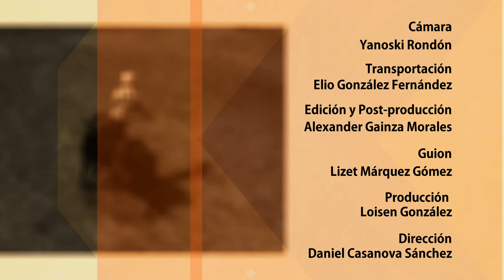Desde la Ciudad Monumento Nacional de Cuba: Bayamo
Programa HERENCIA por Canal Caribe Martes 8:30 pm